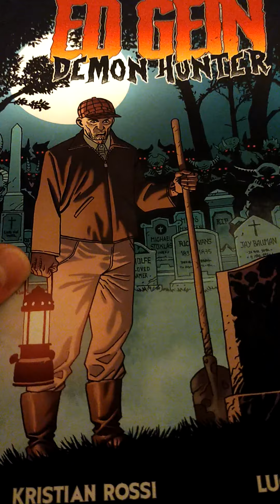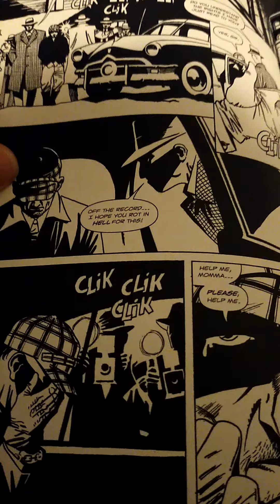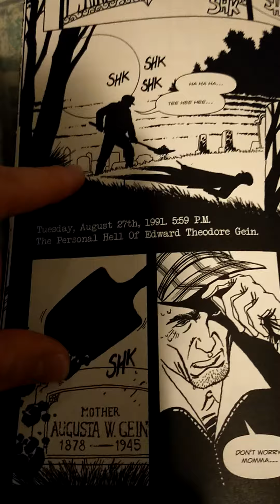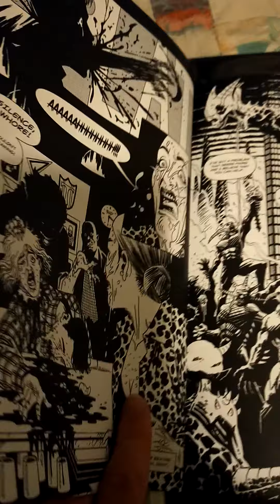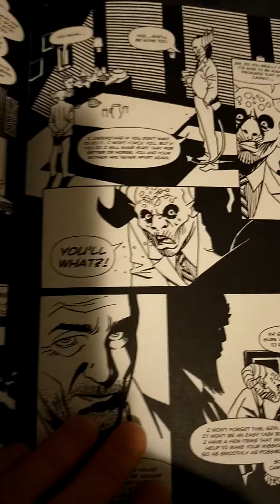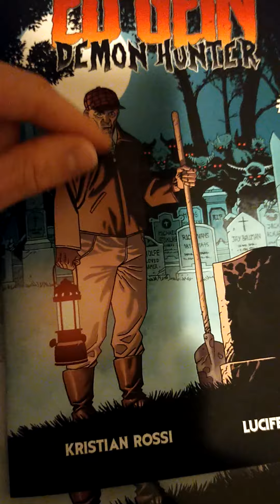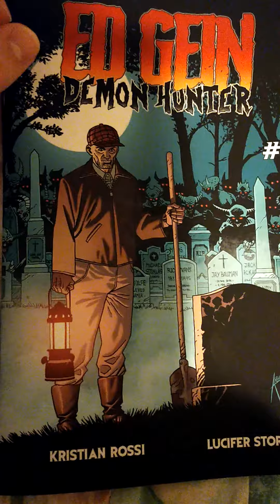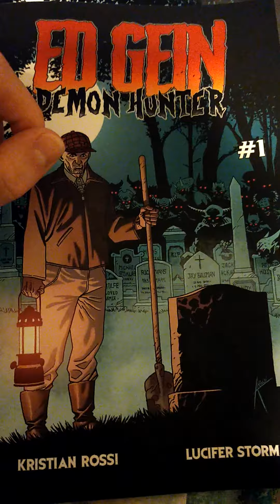ED GEIN #1 spoiler rich review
Spoiler alert! Enter at your own risk.

This is the spoiler rich review of ED GEIN #1. A noir, B/w, horror,  supernatural indie comic in the American comic book format by no other than @LuciferStorm and with art by Kristian Rossi from Argentina. Released through Reload Comics UK.

I actually promised to upload it on May 23 2022, but it was a busy week at my day job, a Tool concert and a Fantasy event were I also did a little promotion for my own comic and met some awesome people. So I had to take a necessary break from writing and YouTube.
It's a little longer than expected.

Back to subject
The story itself takes place in Plainfield, Wisconsin (USA).
In Waushara County to be a little more specific.

A demon has escaped from the depths of Dante's Inferno and Satan has to do everything in his power to bring this demon back to hell, because it could mean the end of both the Kingdom of God and Dante's inferno if the demon makes it to Heaven's Gate.
 Years before the demon escaped Edward Gein (the main character and serial killer) is arrested and presumably sentenced to death after which he's forced to relive one of his worst memories in an endless post mortem cycle.
Not knowing that one day he is about to sniff the brimstone of his new home.
Satan realizes that it takes one mentally unstable serial killer to take down another unstable serial killer and against his assistant's advice Satan contacts Edward Gein.
After a little "persuasion" Edward Gein accepts Satan's offer and returns to Plainfield with a new purpose and ironically an unexpected ally who doesn't like his disguise.
Little does Edward know that once you make a deal with the Devil there's always a hidden catch.

I already posted a score on twat a few months ago where I gave it a 75/100 after reading the print ready PDF.
But that was premature.
Because you are doomed to miss certain elements and hidden symbolism.
After reading it 2-3 times I started to discover new things that I missed the first time.
This is a comic that makes you think. No matter if you are religious or not.

@LuciferStorm It's a great horror, noir, supernatural with solid story writing, good character development and well written characters.

Not only is it a good start to what could be something great, but it's a comic you should read 2-3 times before you understand the big picture.
The art is not too overcomplicated. It's pretty simplistic like you see in indies like 2100 Samurai by Nick Gibson. But within the simplicity lies the genius of the combined effort of an award winning graphic novelist like Mr. @LuciferStorm and the artistic skills of Kristian Rossi. His splash pages and covers are one of the best I have seen in the indie scene.
Everything the former big two refuse to deliver.

The second issue is now available on indiegogo. The catchup bundle is between 3 GBP (digital) and 5 GP (physical. Without shipping). So click on the link below and back now!

If you like this review or want to share some feedback.

And if you like to see what I created with my hardworking friend called NEF.

Jaguar Warrior Issue 1: Death of the Family is available as a vertical scrolling webcomic and a more traditional format on globalcomix.
In both English and Spanish.

And if you like what you saw. Grab yourself a digital edition at Gumroad for $2.00.

The physical copies are running out faster than I expected so Mike Jimmy has to wait a little longer. I will send it next week or next month.

And if my seat in Rijswijk is secured I will print even more and also put it on Gumroad.
Sometimes you have to take a little risk to get somewhere.

That's all.